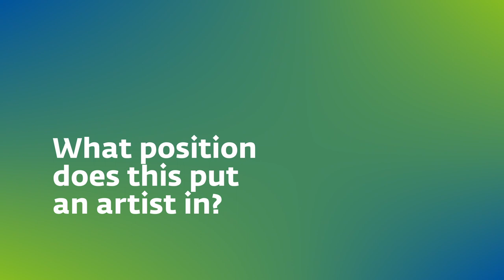takTalks #15: Youness Atbane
Youness Atbane on his residency at tak: on Post-Decolonial Art, Futurism as a means to reimagine the past, discourse as poetry, working as an artist in the art market and the replication of colonial structures in cultural production.

Contains images courtesy of Archive Youness Atbane, Agnes Mellon,
China Hopson, Jelle Ijnterna, ZT